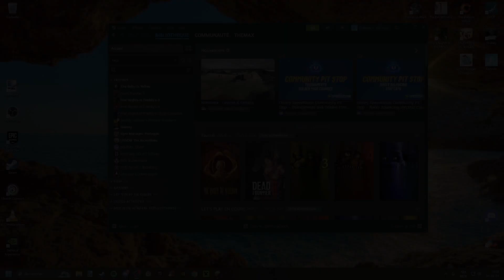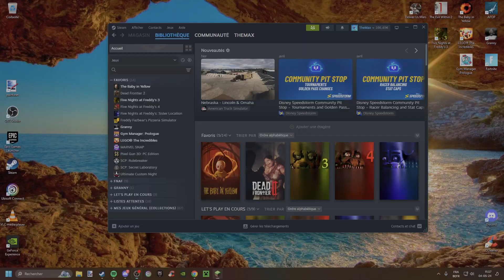Minecraft #2 Un peux de Minage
CODE CREATEUR : Max25LEGO

Je suis TheMax bienvenue sur ma chaine, vous y trouverez du gameplay et des let's play de jeux d'horreur, jeux indépendant et je fais également la découverte de gros jeux vidéo AAA en live sur ma chaine stream.